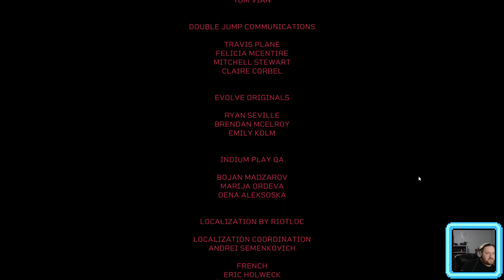Ken Plays - Citizen Sleeper (6) - Finale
What will we find for ourselves here at the end? Escape? Peace? A life worth living?